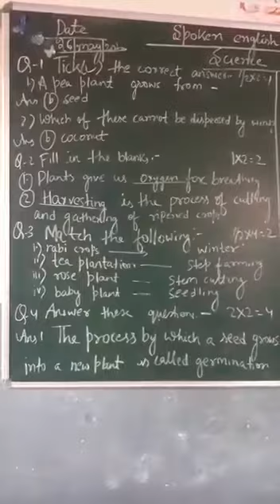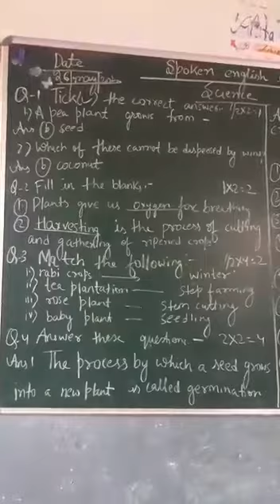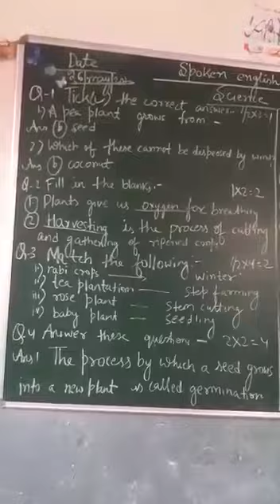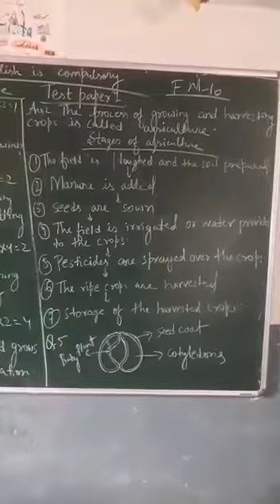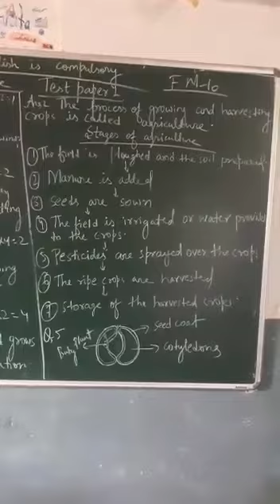Class 5 - Science - Chapter 1 - Solution of Test Paper 1